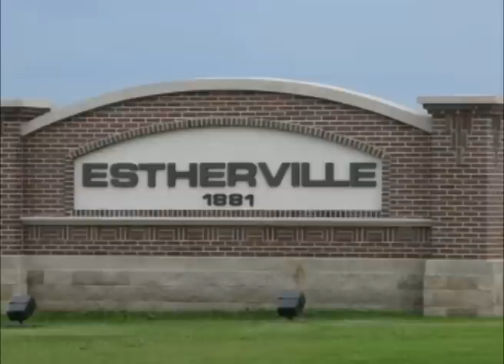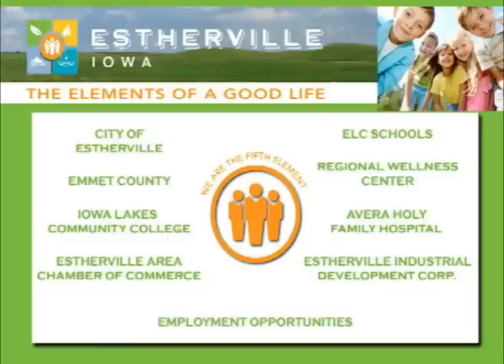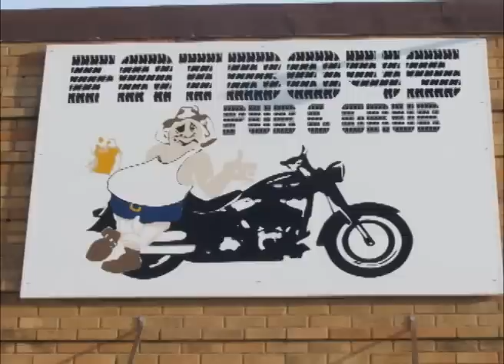Estherville Iowa's Clarken Realty on Our Story's In The Driver's Seat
This week Jeff meets up with Mike and Edith from Clarken Realty located in Estherville Iowa a great community in Emmet County. Join them as they share with us all about Estherville.